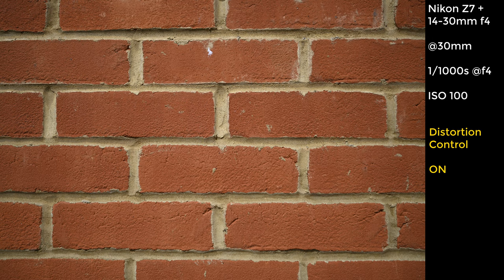NIKON Z SERIES - 2 MINUTE TIPS #22 = distortion control in the nikon z6 & z7 for RAW, TIFF, & JPEG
#22 & a little over 2 mins - here we look at in camera distortion control to improve the image quality with the nikon z series mirrorless cameras, the nikon z6 and nikon z7.

- We don't collect, store, use, or share any data about you.